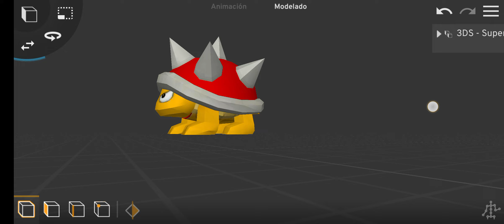Super Mario 3d land - modelo de pinchon/spiny (link en el comentario fijado)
lo encontré en the models resource y simplemente lo converti en glb